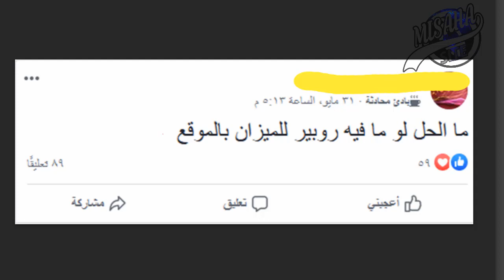ماذا تفعل أن لم تجد روبير ميزان فى الموقع وما هو الصفر المعمارى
لا تنسوا الأشتراك بالقناة و تفعيل الجرس 🔔 ليصلكم جديدنا 💡

تحديد منسوب الحفر باستخدام بلاعة الصرف للوصول الي الصفر
 ازاى اعرف الصفر المعمارى للعمارة
تابعنا